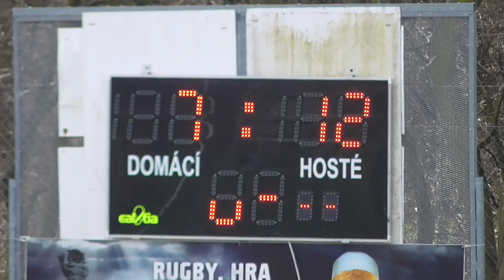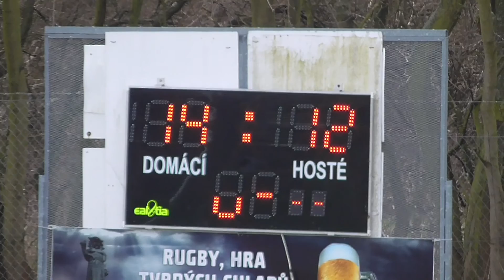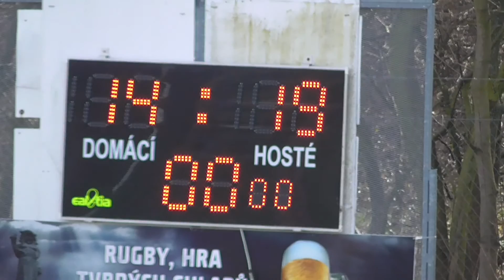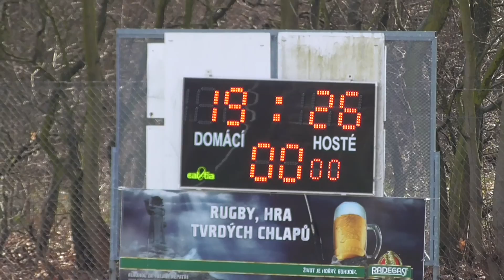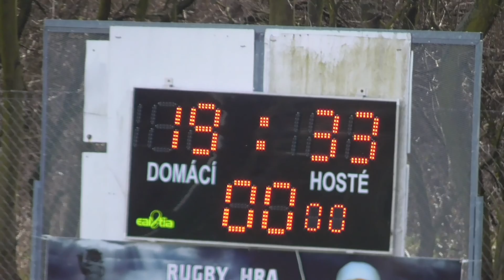RC Tatra Smíchov - RC Sparta Praha - Extraliga ragby 2017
RC Tatra Smíchov - RC Sparta Praha
4. kolo Extraligy ragby TOP 6 2017
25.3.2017